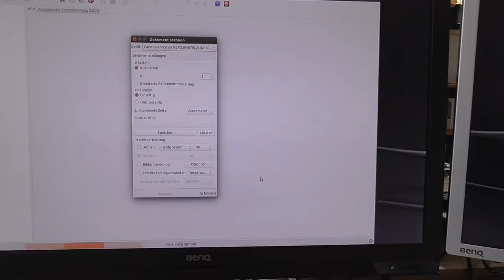Wird der Canon-Scanner vom Zauberpony den Tag überleben?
Es war mal wieder dringend Zeit für ein Video, aber etwas besseres als einen kaputten Scanner habe ich nicht zu bieten. Die Spannung ist trotzdem erheblich: Werde ich das Gerät reparieren oder folgt es den anderen Geräten, die ich bisher auf dem Tisch hatte, auf den Wertstoffhof? Wer weiß, wer weiß ...

*** BETTEL-ALARM! ***